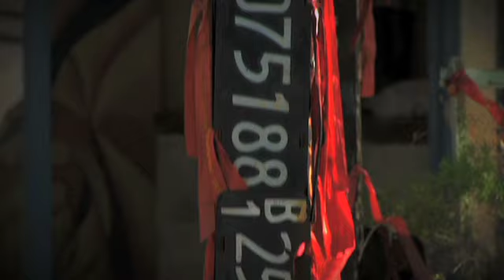Cabalgata de la Fe a la Difunta Correa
CABALGATA SANJUANINA HASTA La DIFUNTA CORREA